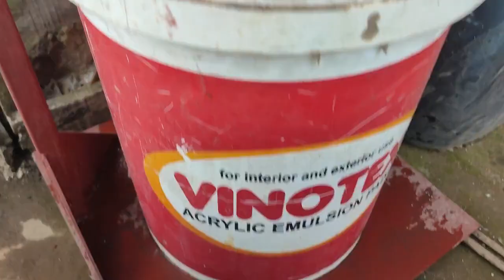Pembuatan Konsentrat Bagi Hasil 5 % - Kerjasama - Kode PTP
Pembuatan konsentrat di lakukan di lokasi pemilik bahan.
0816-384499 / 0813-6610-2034